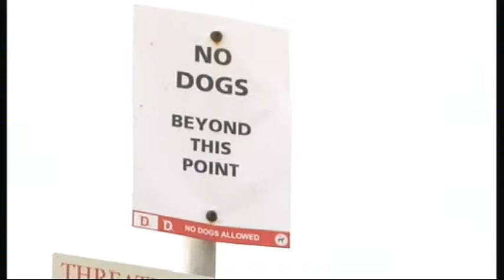Hooded plovers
GORCC Conservation Team Member Rose and Hooded Plover Volunteer Monitor talks about the protection of these threatened beach-nesting birds on our local coast.  The plovers often nest at various points along the Great Ocean Road, including Pt Roadknight near Anglesea and the Great Ocean Road Coast Committee works with volunteers to protect them.